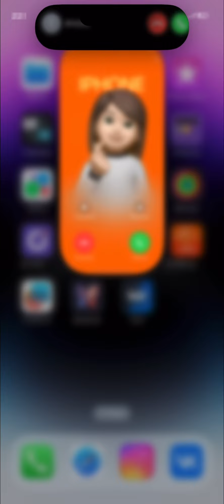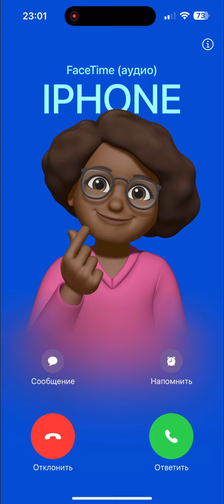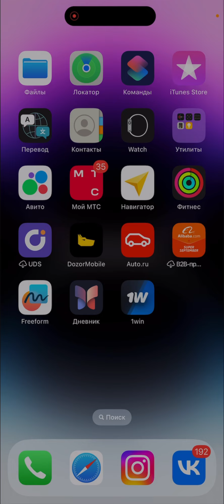Incoming Call + FaceTime Screen Recording IPhone 14 Pro Max